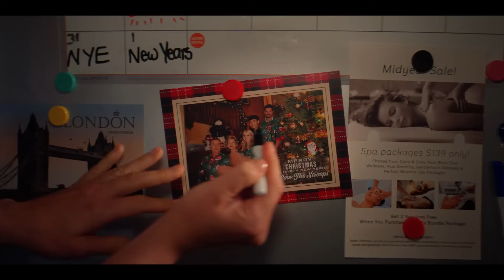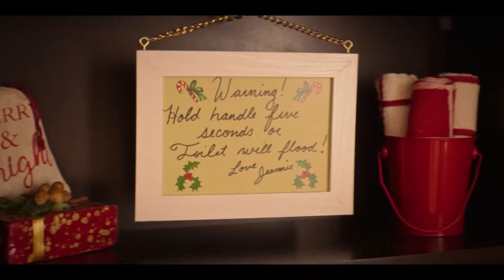EXmas Trailer #1 (2023)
Check out the new EXmas Trailer starring Robbie Amell!

US Air Date: November 17, 2023
Starring: Leighton Meester, Robbie Amell, Michael Hitchcock
Network: Amazon Freevee
Synopsis: When Graham (Robbie Amell) decides to surprise his family by traveling home for Christmas, he is shocked to discover them already celebrating with an unexpected guest of honor, his ex-fiancée, Ali (Leighton Meester). The two exes battle it out to see who the family will pick to stay through Christmas Day and who must go. Let the holiday chaos begin!